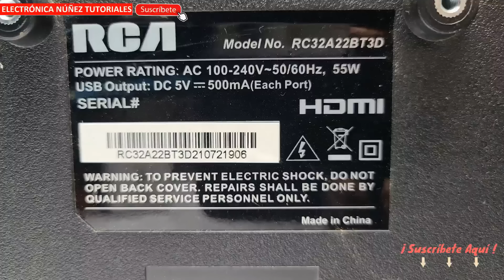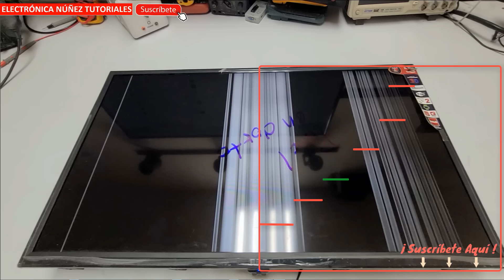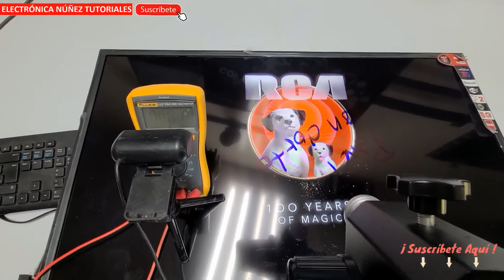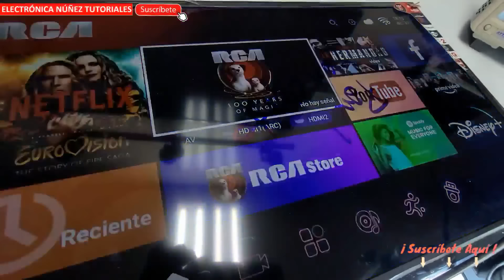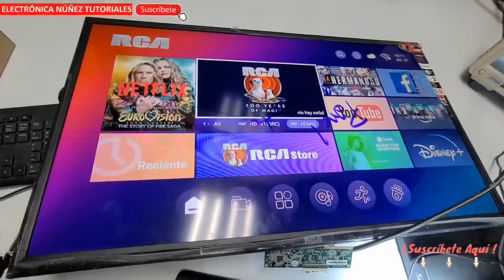👉 Como quitar lineas y franjas verticales en tv smart🚨 SOLUCION PASO A PASO PANEL LQ315T3HC64_CR2 📌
Softwares para tv RCA y westinghouse originales al whatsapp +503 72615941 📌En este vídeo, te mostraremos una solución paso a paso para eliminar las molestas líneas y franjas verticales que aparecen en tu TV Smart. en el panel LQ315T3HC64_CR2, te guiaremos a través de un proceso sencillo pero efectivo para solucionar este problema en tu televisor. Aprenderás a identificar las causas comunes de estas líneas y franjas, y cómo aplicar una solución práctica utilizando herramientas y técnicas simples. No te pierdas este tutorial para disfrutar de una experiencia de visualización sin interrupciones en tu TV Smart. ¡Aprende cómo quitar las líneas y franjas verticales de tu televisor con esta solución efectiva!